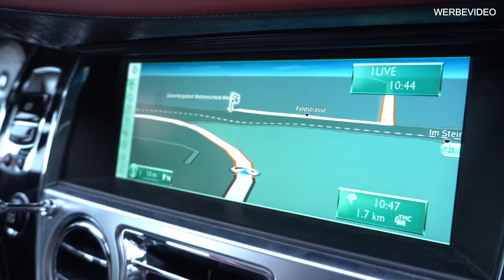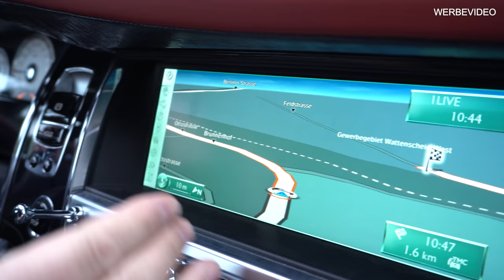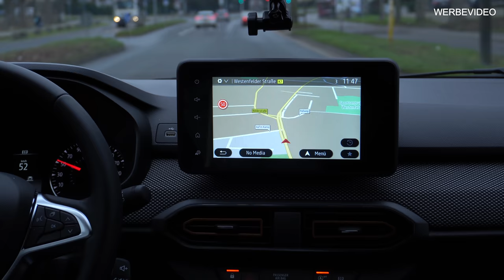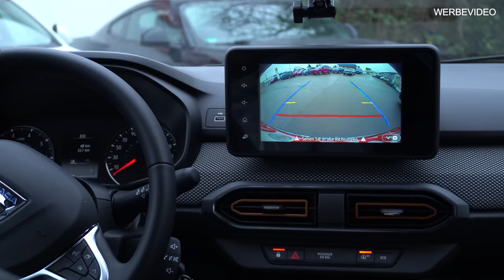900 PS Ford Mustang Shelby GT, Dacia Sandero - Besuch beim Autohaus Kittler | Prior-Design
Wir besuchen unseren Kooperationspartner, das Autohaus Kittler in Bochum.
Anfragen bezüglich des Dacia Duster Umbaus, auch gerne an das Autohaus Kittler wenden.

💥Mitglied werden!
⌚ Neue Videos 2-3 mal die Woche
Prior Design GmbH
Carl-Friedrich-Gauß-Str. 11
47475 Kamp-Lintfort
Telefon 02842/975700